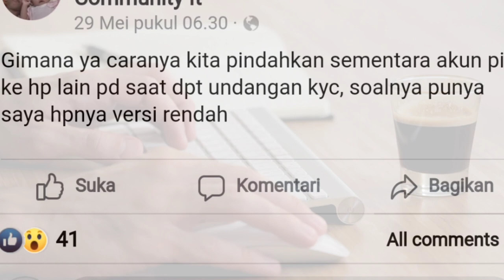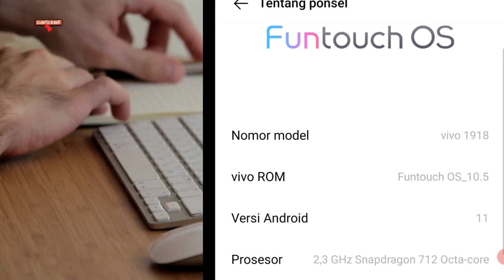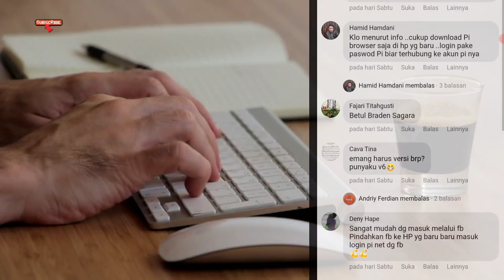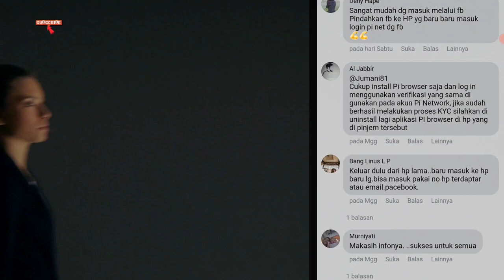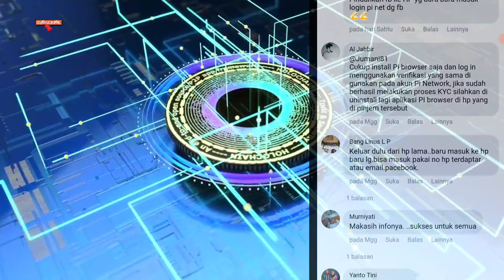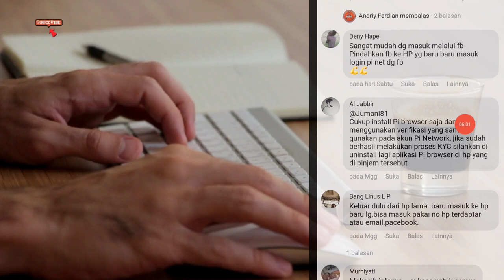Pi Network Update, Solusi Sukses KYC Terbaru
Pi Network News Update,  Info tentang KYC. Banyak pioner Pi Network yang mining menggunakan smartphone versi lama,

Apakah bisa melakukan KYC di Smartphone versi lama??
Bagaimana Solusinya ??

Simak sampai Akhir agar Sukses KYC  guyss :)